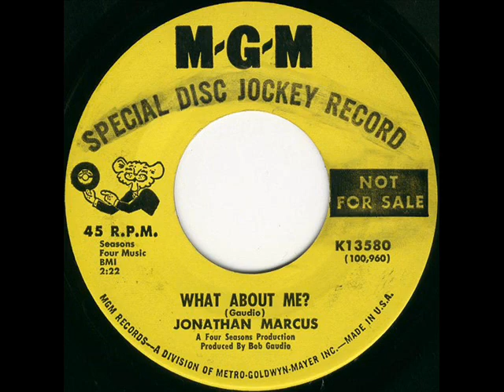JONATHAN MARCUS Mad About You Baby MGM 13580 S8AYnwXzR7o